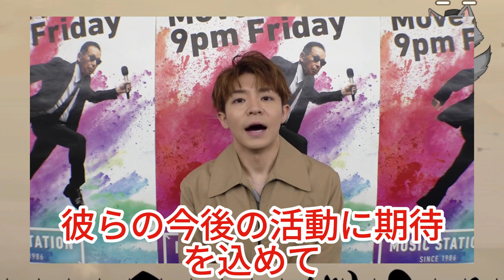【平野紫耀】「Number_i」が「Mステ」夏祭りで新曲「BON」を熱唱！感動のライブパフォーマンスを見逃すな！紫耀くんのカッコよさ全開！岸くんの深い発言が話題！